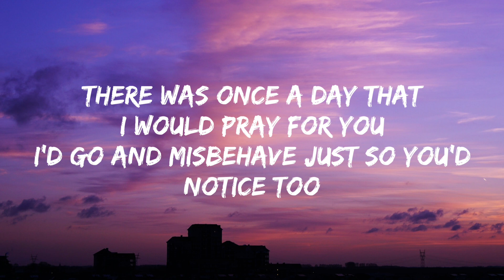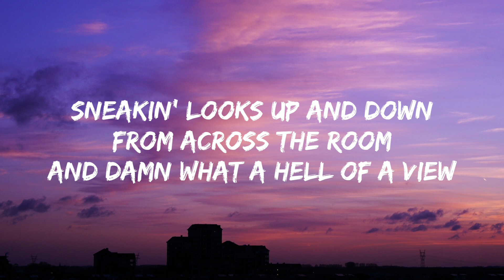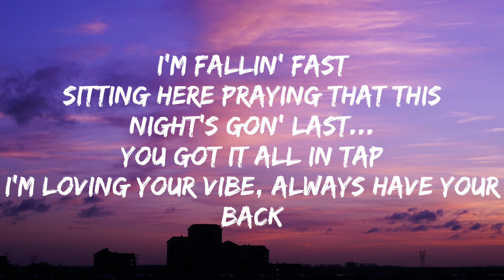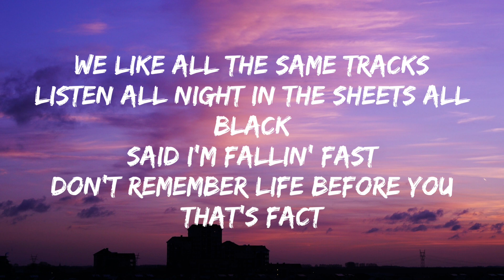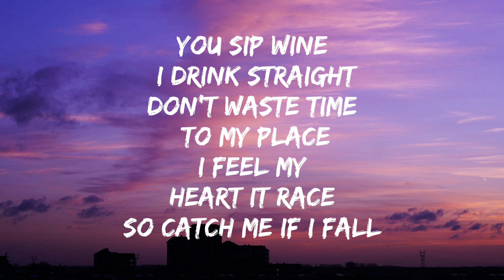NEFFEX - Catch Me If I Fall (Lyrics)NO COPYRIGHT MUSIC